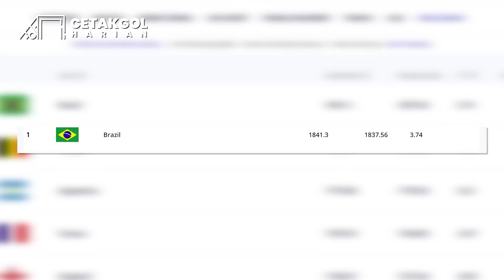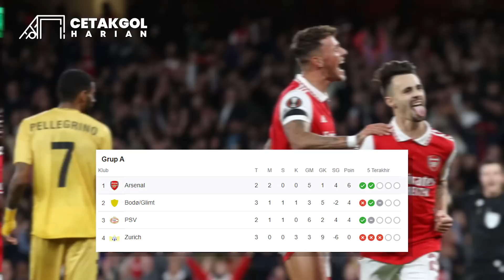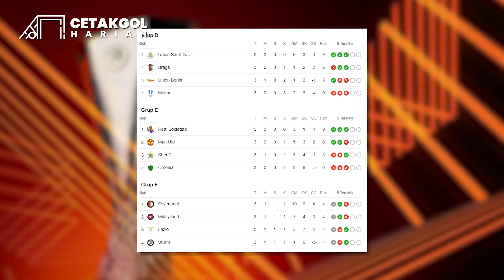Aksi Lawak Ronaldo Nggak Dijaga Gawang Kosong tapi Kena Tiang 😱 Messi Pensiun dari Timnas Setelah PD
1. Pelatih kebugaran Tottenham Hotspur meninggal dunia
2. Update Ranking FIFA
3. Jamal Musiala jadi alternatif Liverpool
4. Rio Ferdinand nilai Reece James lebih baik dari TAA
5. Pep bantah klausul rilis Haaland untuk Real Madrid
6. Nunez terkendala bahasa Inggris dalam memahami strategi Klopp
7. Sampaoli resmi latih Sevilla
8. Kyle Walker diragukan tampil di Piala Dunia
9. Muncul Petisi tolak Haaland di Premier League
10. Kapolri umumkan tersangka tragedi Kanjuruhan
11. Momen Ronaldo depan gawang nggak gol
12. Arsenal menang telak atas Bodo/Glimt 3-0
13. AS Roma kalah tipis atas Real Betis 1-2
14. Lionel Messi konfirmasi Piala Dunia 2022 jadi terakhir karirnya
15. N’Golo kante ingin keluar dari Chelsea
16. Valverde senang disebut mirip Steven Gerrard
17. Erik Ten Hag akan Lepas Ronaldo
18. Nggak ada sanksi FIFA soal tragedi Kanjuruhan
19. Martial tiba tiba gacor
20. Anthony Martial siap perpanjang kontrak di MU
21. Jack Grealish risih dibilang overrate
22. Baggot dikritik asisten manajernya di Inggris
23. Kapolri umumkan tersangka tragedi kanjuruhan